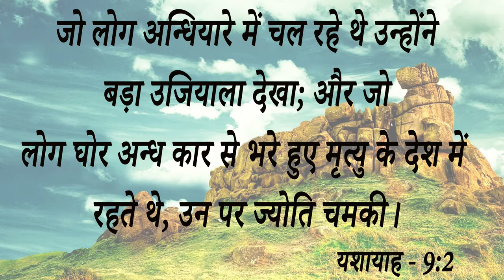Big Testimony || इस बहन के जीवन में शैतान 32 साल से कर रहा था काम आओ देखें